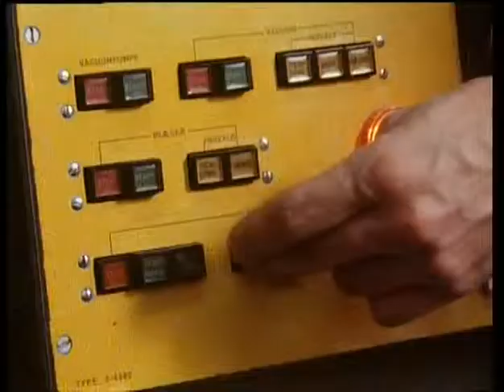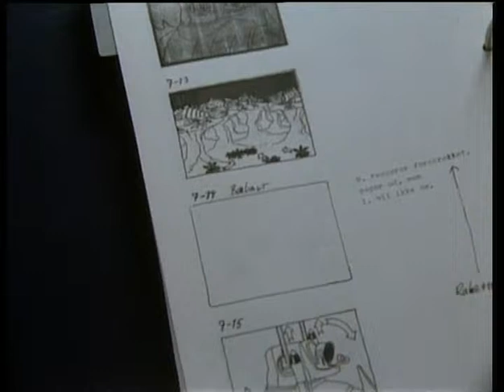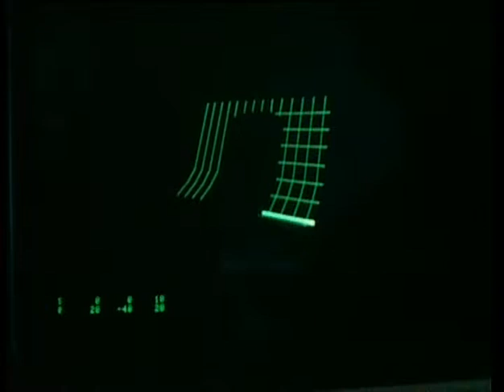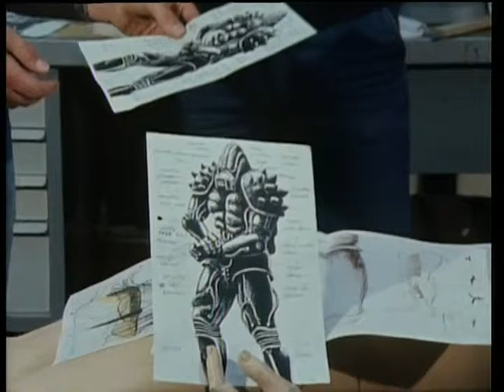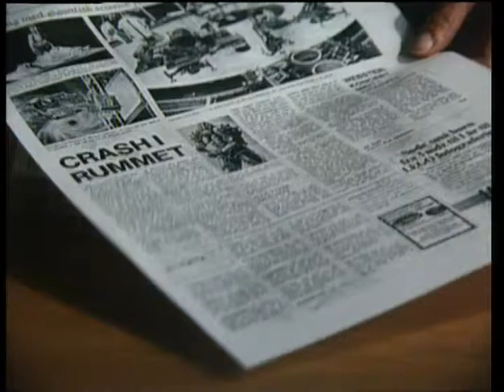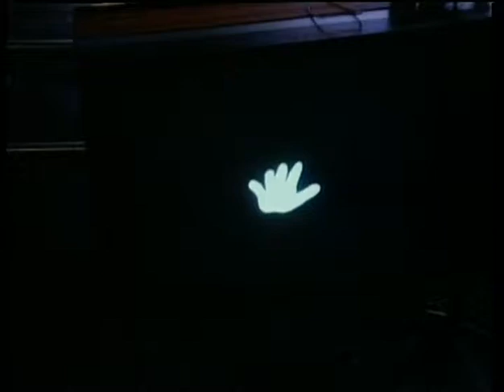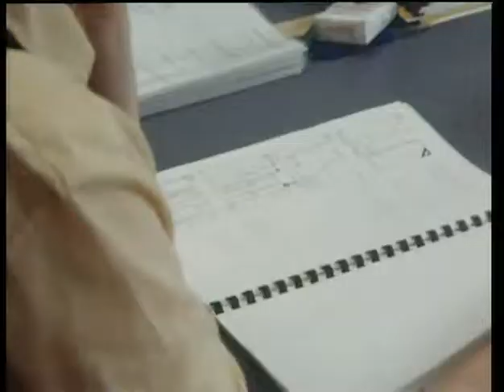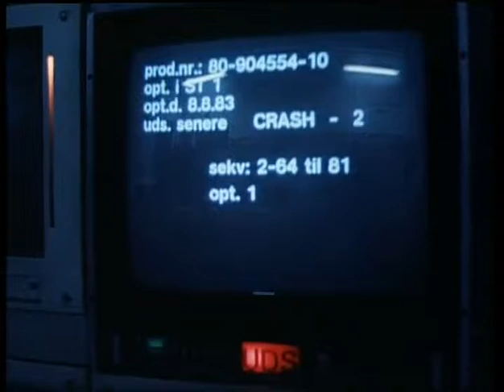Bonanza Crash Bag om Crash